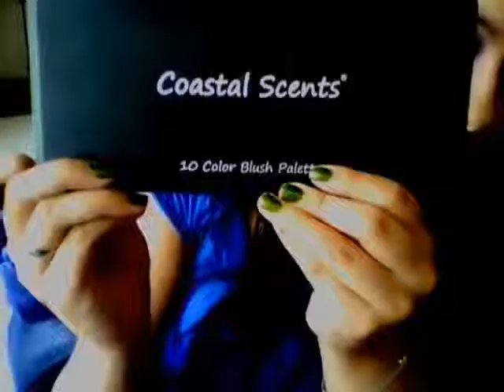Purple Madness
Eyes:
UDPP- sin
Nyx Jumbo pencil- purple velvet
120 pallete
Rimmel Mascara- The Max
Miliani liquif'eye wywliner
Jesse Girls Eye Dust

Cheeks:
Coastal Scents Blush Pallete

Lips:
Rimmel Lipstick- 084 amethyst shimmer